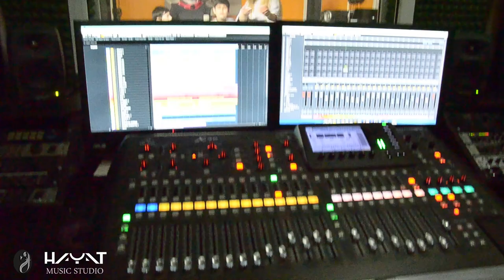Azərbaycan - 2Devlet 1Millet - Ferqli Qrup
Azerbaycan
BeğenAntolojimYorumlarPaylaşTweetle
El bilir ki, sen menimsen,
Yurdum, yuvam, meskenimsen,
Anam doğma vetenimsen
Ayrılar mı könül candan?
Azerbaycan, Azerbaycan

Men bir uşaq, sen bir ana
Odur ki bağlıyam sana
Hanki semte, hanki yana
Hey uçsam da yuvam sensen
Elim, günüm, obam sensen

Çox geçmişem bu dağlardan
Durna gözlü bulaqlardan
Eşitmişem uzaqlardan,
Sakit axan Araz'ları
Sınamışam dostu, yarı

Feqet senden gen düşende
Ayrılıq menden düşende
Saşlarıma den düşende
Boğar aylar, iller meni,
Qınamasın eller meni

Dağlarının başı qardır
Ağ örpeyin buludlardır
Böyük bir keçmişin vardır
Bilinmeyir yaşın senin,
Neler çekmiş başın senin.

Düşdün uğursuz dillere
Nehs aylara, nehs illere
Nesillerden nesillere
Keçen bir şöhretin vardır,
Oğlun, qızın bextiyardır.

Hey baxıram bu düzlere
Ala gözlü gündüzlere,
Könül ister şeir yaza,
Gencleşirem yaza-yaza

Ölmez könül, ölmez eser
Nizamiler, Füzuliler
Elim qelem, sinem defter,
De gelsin her neyin vardır
Deyilen söz yadigardır.

DOWN ve OTİZM SENDROMLU OLMAK BİR HASTALIK DEĞİL BİR FARKLILIKTIR!

HAYAT Music 2018 ©